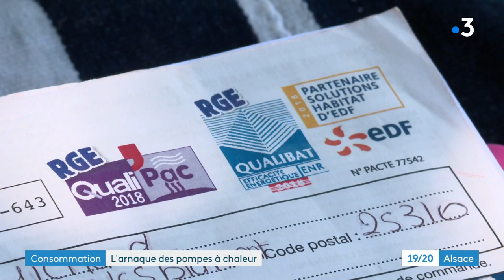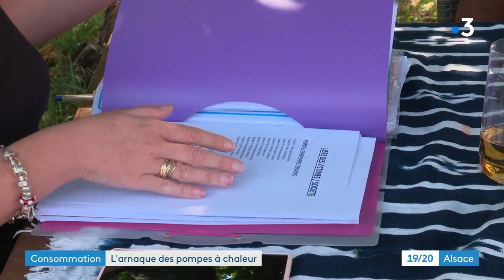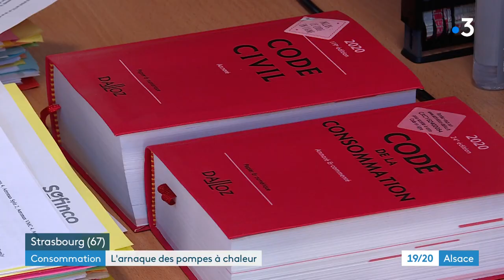Arnaque à la pompe à chaleur, les victimes se comptent par centaines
Arnaque de grande envergure à la pompe à chaleur en France: les victimes se comptent par centaines sur tout le territoire français. Des clients séduits par des offres alléchantes assorties de promesses d'aides de l'Etat qui n'arrivent jamais. Ils se retrouvent aujourd'hui avec un prêt sur les bras, un équipement qui fonctionne mal ou pas du tout et qui leur coûte le triple de ce qui était annoncé. Une avocate mulhousienne qui suit plusieurs dossiers s'apprête à engager une action en justice.